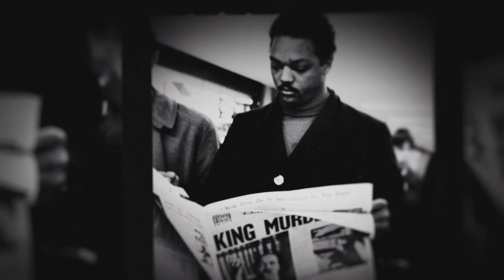Mafia 3 - Episode 18: Tommy Marcano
Lincoln goes to the site of illegal boxing matches where Tommy Marcano runs the money-counterfeiting operation.

Cutscenes
08:18 - Calculated Risk
10:10 - Light My Fire
12:24 - Calling Leo Galante